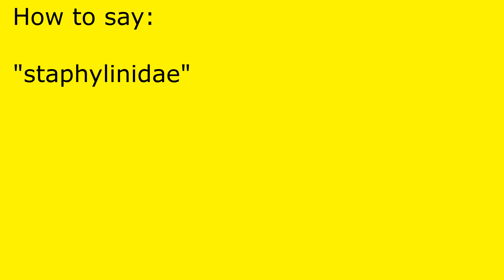How to pronounce staphylinidae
staphylinidae pronunciation.